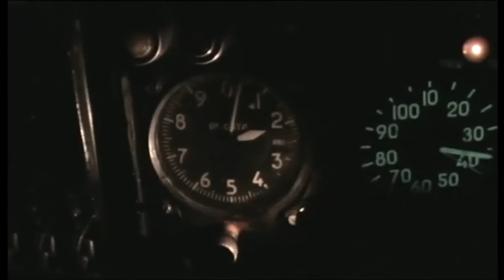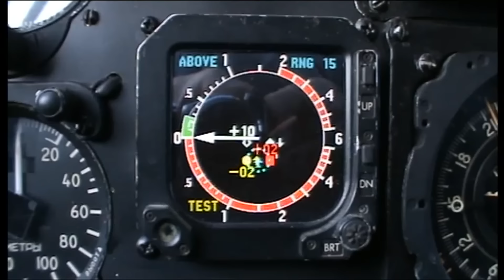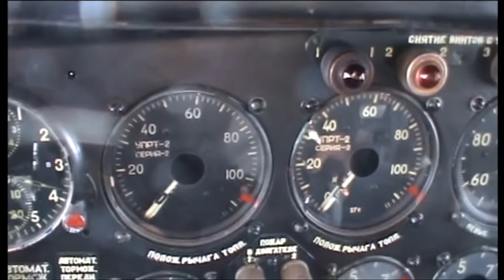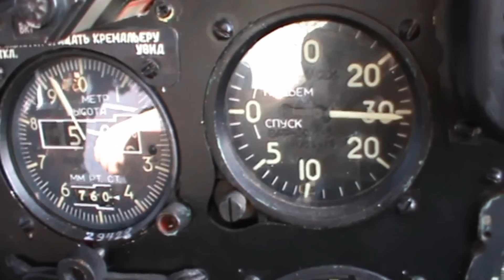АН 12 КАБУЛ ЗАХОД НА ПОСАДКУ С МАКСИМАЛЬНЫМ ГРАДИЕНТОМ СНИЖЕНИЯ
Рассказ о работе экипажа при заходе на посадку  в Кабуле с максимальным градиентом снижения.Заход на посадку в Трабзоне при сильном боковом ветре.